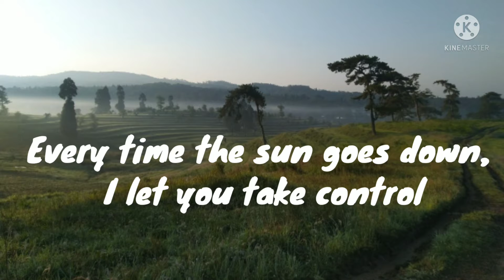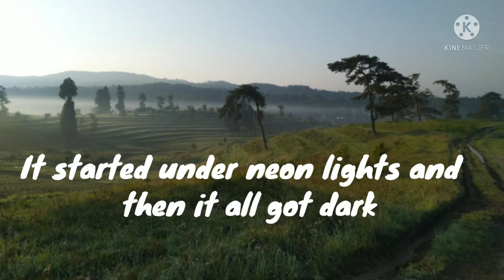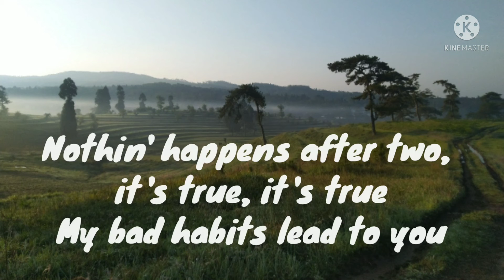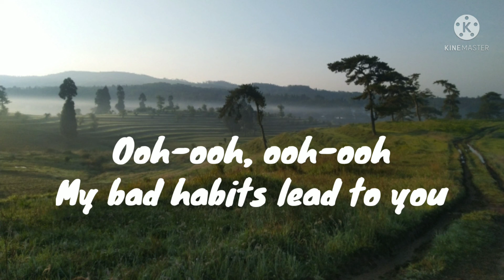Bad Habits By Ed Sheeran Lyrics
Listen ad-free with YouTube Premium
Song - Bad Habits
Artist - Ed Sheeran
Album - Bad Habits
Licensed to YouTube by
WMG (on behalf of Warner Music UK)